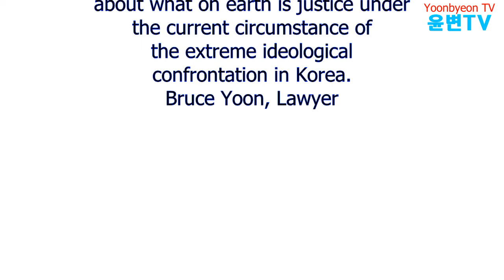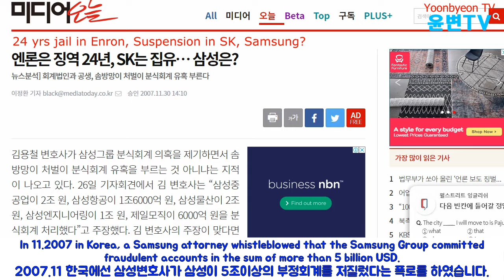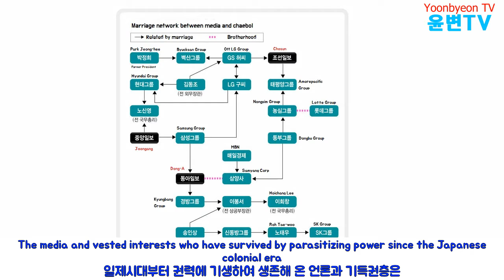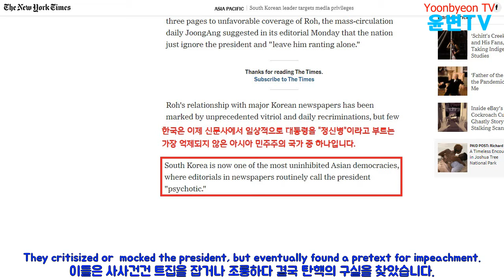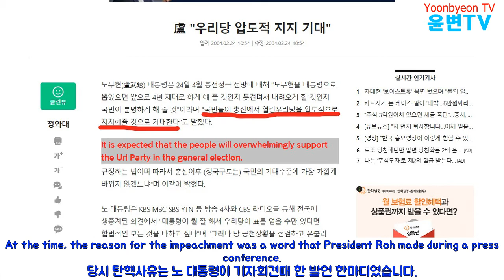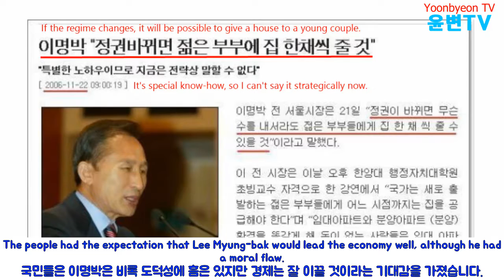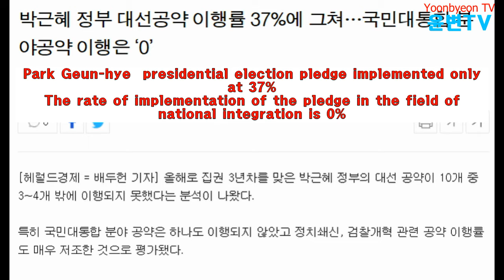[Opinion] Distorted Justice Part 1 - 비뚫어진 정의 1부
How can we make good judgments in the face of severe ideological conflict in Korea?
한국의 극심한 이념 대립속에 과연 우리는 어떻게 올바른 판단을 할 수 있을까요?